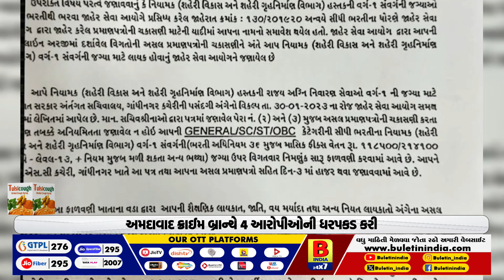સરકારી નોકરી આપવાની લાલચે છેતરપિંડીનો પર્દાફાશ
અમદાવાદ :  સરકારી નોકરીની લાલચે કરોડોની છેતરપિંડી
ડે. કલેકટર સહિતના હોદ્દા પરનાં નિમણૂક પત્રો આપી લોકોને છેતર્યા
ડૉકટર, વકીલ સહિતના લોકો ભોગ બન્યા
અમદાવાદ ક્રાઈમ બ્રાન્ચે 4 આરોપીઓની ધરપકડ કરી